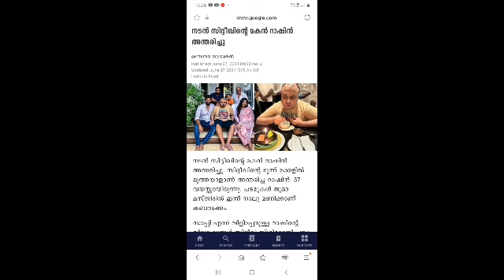നടൻ സിദ്ദിഖ് മകൻ റാഷിൻ അന്തരിച്ചു 😪😪death